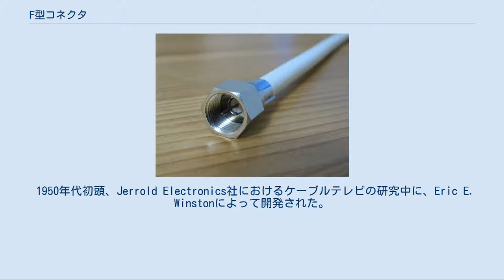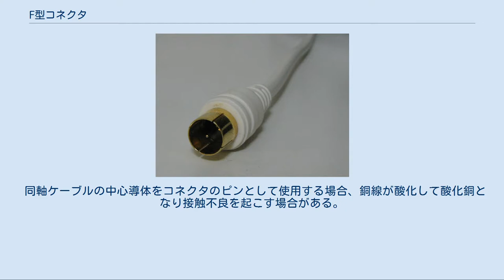F型コネクタ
F型コネクタ（ネジ切りあり） F型コネクタ（ネジ切りなし） メスのF型コネクタを持つ分配器 F型コネクタは一般的に「無線」地上波放送、ケーブルテレビ、衛星放送、RG-6あるいはより古い実装ではRG-59を使用したケーブルモデムなどで使用されるRF端子の一つである。
現在のテレビにおいてF型コネクタのケーブルや端子は、「アンテナ線」「アンテナ入力」「アンテナ端子」とも呼ばれている。
 一般的に、テレビとアンテナを接続するためのコネクタとして使われている。
テレビやレコーダーはメスのF型コネクタを備え、屋内の壁面にはアンテナへと繋がるメスのF型コネクタが設けられている。
オスのF型コネクタを両端に持つ同軸ケーブルを用いて、テレビと壁面のコネクタ、もしくはテレビにアンテナを直接繋ぐと、テレビ放送を受信できる。
 1950年代初頭、Jerrold Electronics社におけるケーブルテレビの研究中に、Eric E. Winstonによって開発された。
VHFテレビのアンテナ接続がフィーダー線から同軸ケーブルに切り替えられた1970年代に普及し、のちにUHFでも普及した。
 F型コネクタは安価であり、最高1GHzまでの75Ωのインピーダンス整合を持ち、数GHzまでの使用可能な帯域幅を持つ。
低価格のひとつの理由は、オスのコネクタのピンとして、同軸ケーブルの中心導体をそのまま使用しているためである。
このデザインにより、コネクタの特性は内部導体の表面状態に左右され、また耐腐食性がないため、屋外（たとえばアンテナ上）で使用するためには防水処理が必要である。
オスのコネクタは外部導体（編組線）を剥き出したケーブルに押し込むか、時にはねじ止めすることでケーブルに接続される。
現在、ケーブル業界の標準では、圧着工具を使用することになっている。
メスのコネクタの外周部には、3/8-32の極細目のユニファイねじのねじ山が切ってある。
ほとんどのオスのコネクタも、これに対応して接続リングの内側にめねじが切ってある。
めねじの無い差し込み式のオスも使用可能であるが、差し込み式のF型コネクタは無線に対するシールドが貧弱なため、テレビジョン送信機が近隣のCATV局を流合雑音で妨害する可能性がある。
 このコネクタは家庭用の地上波、ケーブル、および衛星放送などのテレビ設備に適当であり、ヨーロッパの地上波受信機で使用されたPALコネクタ(Belling-Lee connector)と比較してかなり特性が改善されている。
 同軸ケーブルの中心導体をコネクタのピンとして使用する場合、銅線が酸化して酸化銅となり接触不良を起こす場合がある。
高い信頼性を求める場合は、コンタクトピンを使用する『C15形コネクタ』を使用する。
 ^ ただし、市販品は専用のコンタクトピンを使用するものが殆どである。
 ^ “ケーブル技術スタッフの機器チェック！ F形コネクタ”. 2020年10月17日閲覧。